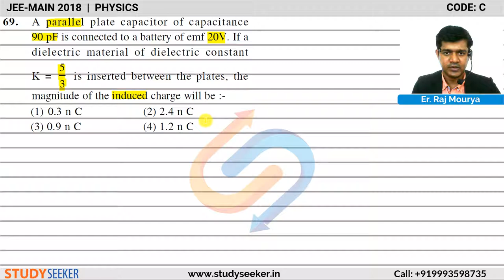JEE MAIN 2018 SOLUTION PHYSICS Q 69